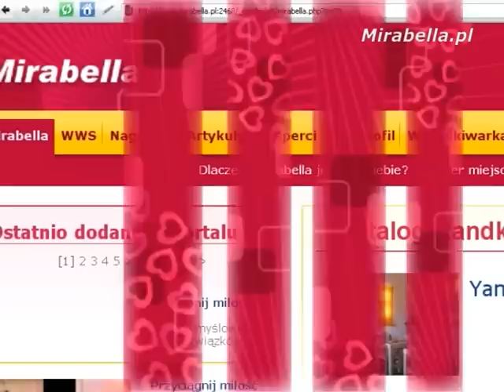Ciekawe miejsca na randkę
Zobacz listę ciekawych miejsc na randki w Warszawie w portalu randkowym Mirabella.pl